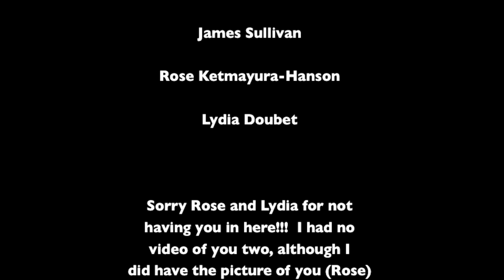Out on the River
Having some fun at the river last summer.

Song: Pennybags by Tyler Ward